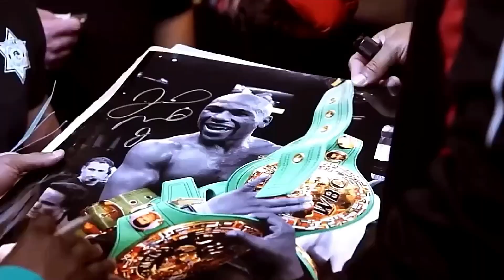Floyd ''Money'' Mayweather - The Best Ever 2023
Hi Boxing and MMA fans.. This is a Floyd Mayweather highlights video. A motivational content for all boxing fans around the world with the best undefeated one Money May TBE. Enjoy it.!

Floyd Joy Mayweather Jr. (born February 24, 1977) is an American professional boxing promoter and former professional boxer. He competed between 1996 and 2015, and made a one-fight comeback in 2017. During his career he won fifteen major world titles including The Ring in five weight classes, the lineal championship in four weight classes (twice at welterweight), and retired with an undefeated record. As an amateur, Mayweather won a bronze medal in the featherweight division at the 1996 Olympics, three U.S. Golden Gloves championships (at light flyweight, flyweight, and featherweight), and the U.S. national championship at featherweight.